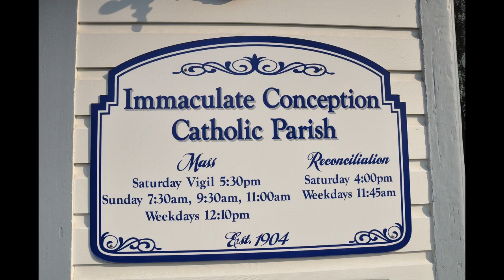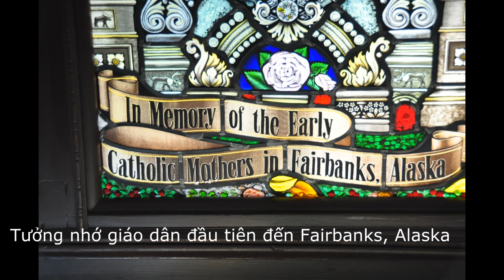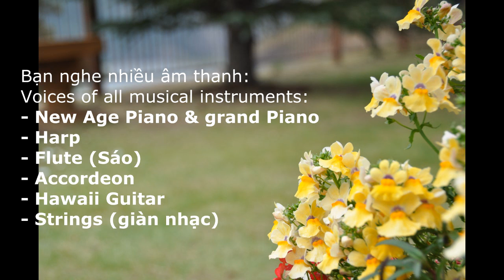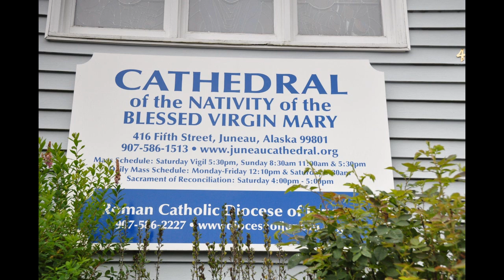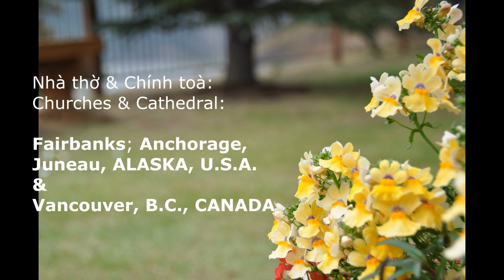ALASKA 4 -SCENERY 23 (churches 3) TH recorded on old Clavinova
Churches part 3- SCENERY 23 -ALASKA 4. Scene of "Alaska Range" taken by TH from the airplane flying over the mountains!. View many churches; a Vietnamese Catholic song was harmonized (hoà âm) and played by Thu-Hằng/ th51bis on my previous CVP 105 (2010). Voices of New Age Piano, grand Piano; Harp, Flute (Sáo), Accordeon, Hawaii Guitar & Strings.